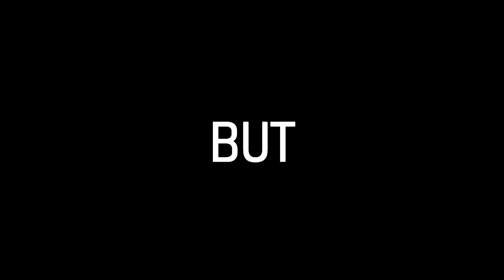EDEN - Drugs [Lyrical Video]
No message, is also a message...